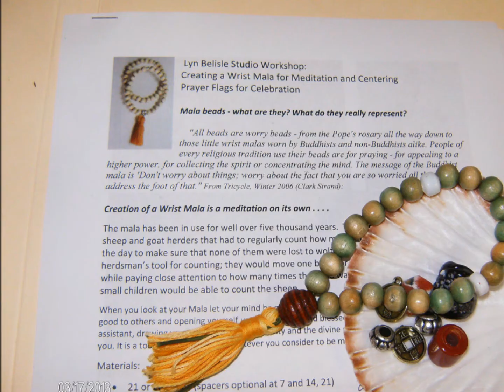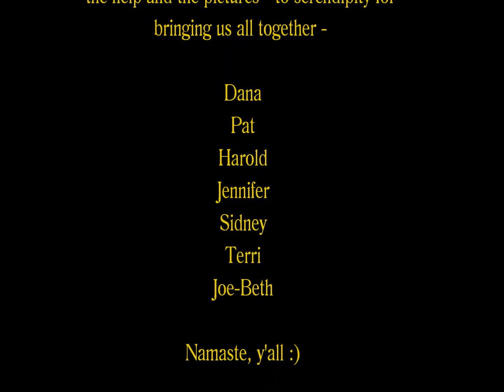Lyn Belisle Studio Workshop: Malas and Prayer Flags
Beads and fiber projects in the Studio